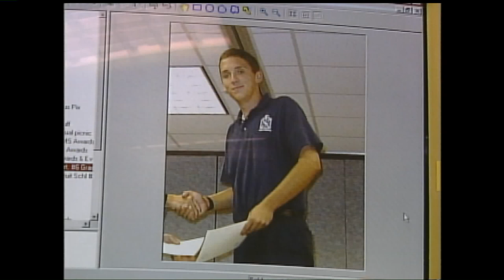CBS 6 Video Vault - December 19, 1999 - Firefighter Brad McNeer killed in Chesterfield crash